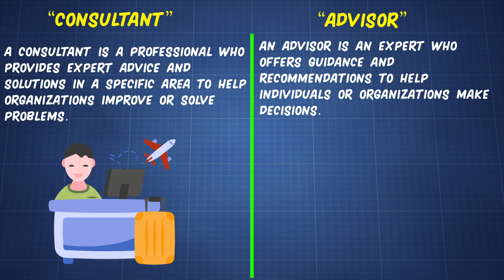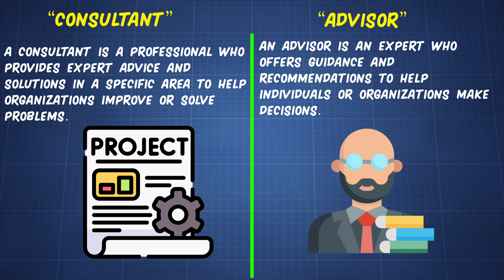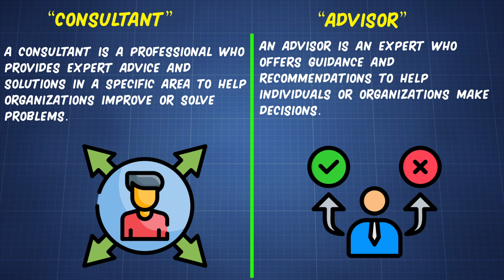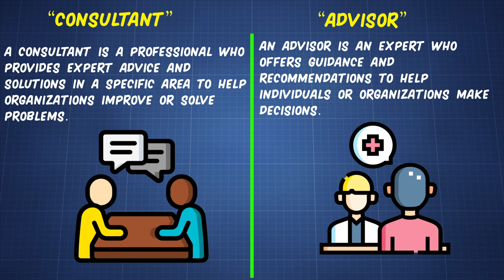Difference between Consultant & Advisor? Urdu / Hindi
This video cover the topic of "Difference between Consultant and Advisor" in Urdu and Hindi.
What is Consultant ?
Definition of Consultant .
Explain Consultant .
Concept of Consultant .
Meaning of Consultant .
Consultant  in Hindi.
Consultant in Urdu.
Consultant Kya Hai.
What is Advisor?
Definition of Advisor.
Explain Advisor.
Concept of Advisor.
Meaning of Advisor.
Advisor in Hindi.
Advisor in Urdu.
Advisor Kya Hai.
Consultant vs Advisor.
Comaprison of Consultant and Advisor.
Differentiate Consultant and Advisor.
Contrast Consultant and Advisor.
Opinion about Consultant and Advisor.